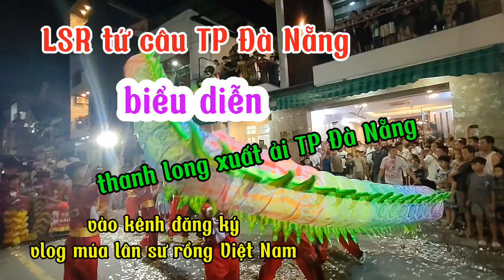LSR tứ câu Đà Nẵng. biểu diễn nghệ thuật múa rồng. thanh long xuất ải vui trăng rằm TP Đà Nẵng